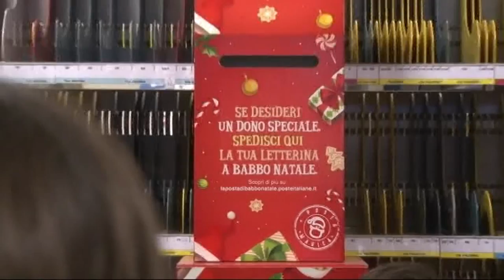A Pescara la Posta di Babbo Natale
Questa mattina, presso il centro meccanografico delle Poste di via Volta a Pescara è andata in scena la Posta di Babbo Natale, con la visita dei bambini del Comprensivo 6 di via Scarfoglio nei locali dove viene smistata la posta poi consegnata nelle case